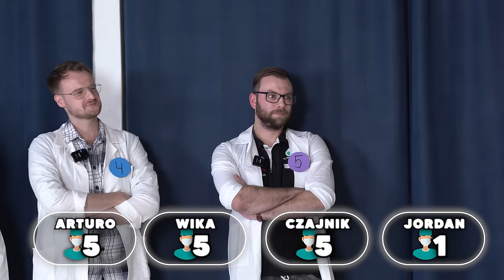ZGADNIJ PRAWDZIWEGO LEKARZA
Lekarz:
nr 5: -